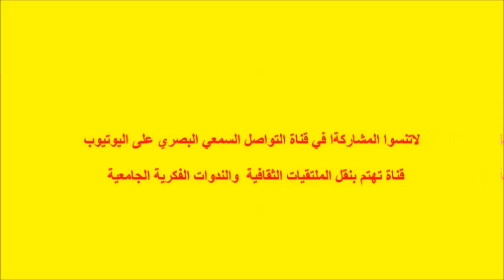بمناسبة الاحتفاء باالشاعرة الطاهرة حجازي في ضيافة مختبر السرديات شهادة ذ/ شعيب حليفي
بمناسبة الاحتفاء بالكتاب والقراءة والإبداع النسائي والكتابة للطفل، يستضيف ماستر السرد الأدبي الحديث والأشكال الثقافية بإشراف مختبر السرديات بكلية الآداب والعلوم الإنسانية بنمسيك بالدار البيضاء الشاعرة الطاهرة حجازي بقاعة الاجتماعات بالكلية.
ويأتي هذا اللقاء، حول أعمال الشاعرة الطاهرة حجازي، في تجربتها مع إبداع الطفل وما قدمته في أشعارها أو تجربتها الميدانية والبيداغوجية وذلك من خلال التوقف عند ثلاثة من مؤلفاتها:
-عندما يتحدث الشلال.
- قيظ الهجير.
- بيداغوجيا الإبداع في شعر الطفل.
يشارك في هذا اللقاء الذي أنجزه طلبة الماستر، نادية بوراس، مصطفى بودولة، ومحمد الورداشي، ويسير أشغاله يونس شفيق. بالإضافة إلى عدد من الشهادات كل من الاساتذة : التهامي شُهيد، صلاح الوديع، صفية أكطاي الشرقاوي، الإعلامي بنسنة.

لاتنسوا المشاركةا معنا في قناة التواصل السمعي البصري على اليوتيوب قناة الملتقيات الثقافية والندوات الفكرية الجامعية ليصلكم كل جديد وتشجيعا للثقافة و الفن يمكن للمشاركين في القناة الإستفادة من تغطيتنا للأنشطة الثقافية والفنية المرخص بها او على الواتساب 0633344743ا الموقع الرسمي للقناة متواجذون معكم مدينة الدارالبيضاء شارع الحزام الكبير زنقة ميوزتس 135 مدينة طنجة 66 دياري الطريق الجانبية لتطوان مدينة المحمدية ح